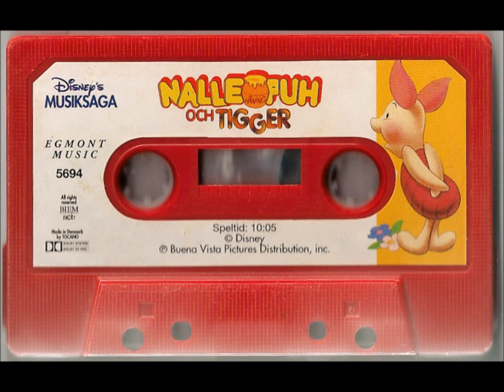Musiksaga - Nalle Puh och Tigger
Berättare. Helena Brodin
Nalle Puh. Tor Isedal
Tigger. Lars Essman
Kanin. Hans Lindgren
Nasse. Mari Isedal
Ru. Lina Jonsson
Christoffer Robin. Martin Jonsson

Sång. Lars Essman

Producent. Tommy Halldén
Inspelad på Marcus Music i februari-mars 1979. Tekniker: Lars Rosin.